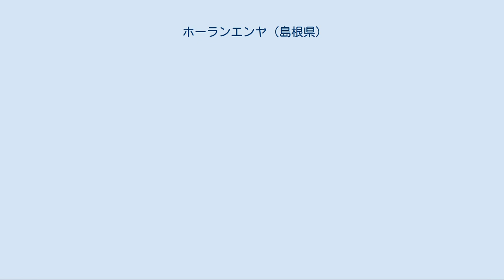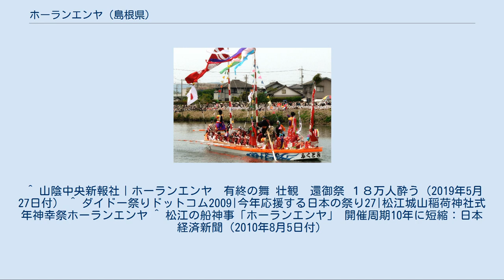ホーランエンヤ (島根県)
ホーランエンヤ（2009年）。
 ホーランエンヤは、島根県松江市で10年に1度開催される城山稲荷神社式年神幸祭（式年祭）の祭事。
漢字では「宝来遠弥」あるいは「豊来栄弥」の字をあてる。
城山稲荷神社の御神体を載せた船団が大橋川から意宇川を通って阿太加夜神社に渡る渡御祭、阿太加夜神社において櫂伝馬奉納などが行われる中日祭、再び御神体を載せた船団が城山稲荷神社に還る還御祭の三つの祭礼から構成される。
櫂伝馬船での「櫂伝馬踊り」は松江市指定無形民俗文化財に指定されている。
大阪天満宮（大阪市）の天神祭、厳島神社（広島県廿日市市）の管絃祭とともに日本三大船神事のひとつとされる。
 次回は令和11年（2029年）に開催される予定。
 慶安元年（1648年）出雲国で大規模な凶作となったことを受けて、当時の松江藩主の松平直政が城山稲荷神社の御神体を船に載せて阿太加夜神社まで運び、五穀豊穣を祈願する祭礼を行ったのが起源とされる。
当初は10年周期で行われ、途中で12年周期に変わった。
これは、数えで12年で、現代的には11年毎であった。
不況や戦争などで周期通りに執り行われないことも多く、正確な回数は不明である。
 2009年に行われたホーランエンヤは、2007年から2011年にかけて松江市で開催された「松江開府400年祭」のメインイベントの一つとなっていた。
 2010年に関係者が協議し、開催周期を当初の10年周期に戻すことを決定した。
 2012年10月28日、松江ホーランエンヤ伝承館が開館。
 ※記録が残る明治以降 開催年の5月中旬頃から9日間で執り行われる。
期間中には「渡御祭」、「中日祭」、「還御祭」の3つの祭礼が行われる。
 渡御祭（とぎょさい） 城山稲荷神社で宮出しが行われ、御神体が神輿船に載せられた後に船の一団が出航し、大橋川を下降して阿太加夜神社へ向かう。
豪華絢爛に飾られた櫂伝馬船の上では派手な衣装とメイクの踊り手が櫂伝馬踊りを披露する。
 中日祭（ちゅうにちさい） 御神体が到着した翌日から7日間の祈祷が行われるが、その中日に阿太加夜神社の境内で櫂伝馬踊りが奉納される。
 還御祭（かんぎょさい） 7日間の祈祷が終了した翌日に、渡御祭とは逆の経路で城山稲荷神社まで御神体が運ばれ、到着後に櫂伝馬踊りが奉納されたて祭礼の幕が下りる。
 「櫂伝馬船」を参照 ホーランエンヤの櫂伝馬船には地区ごとに一番船から五番船までがある（これは船行列の順序とは異なる。神輿船に近い順番である）。
 このほかに神輿船をはじめ、複数の神器船・神能船・神楽船など、100隻以上の船が船団を構成する。
 先頭から、大海崎-福富-大井-矢田-馬潟の順となっている。
五番船の大海崎地区は「先頭船」の旗を掲げている。
 ^ 山陰中央新報社｜ホーランエンヤ　有終の舞 壮観　還御祭 １８万人酔う（2019年5月27日付） ^ ダイドー祭りドットコム2009|今年応援する日本の祭り27|松江城山稲荷神社式年神幸祭ホーランエンヤ ^ 松江の船神事「ホーランエンヤ」 開催周期10年に短縮：日本経済新聞（2010年8月5日付）